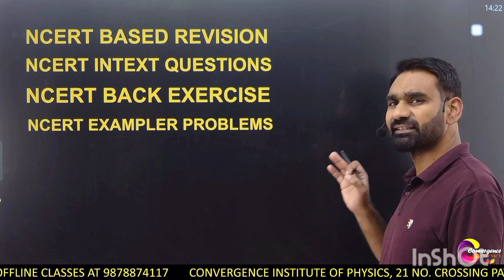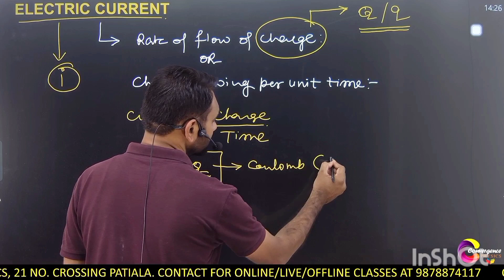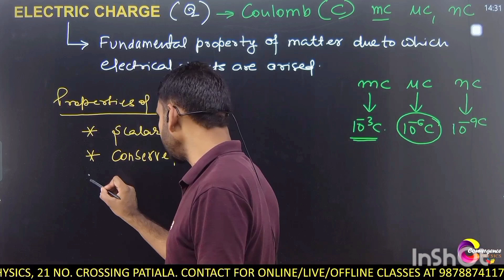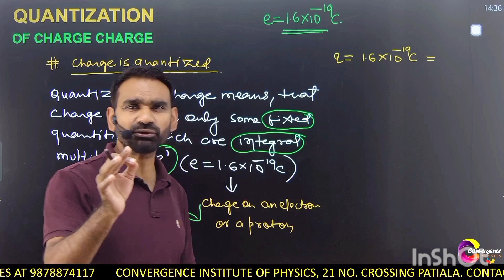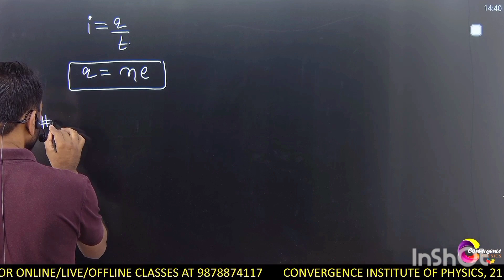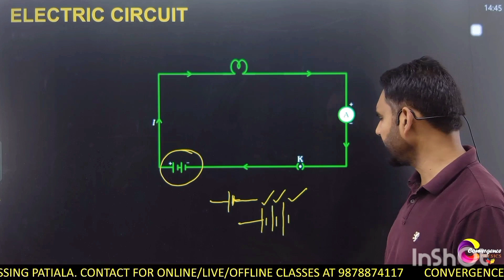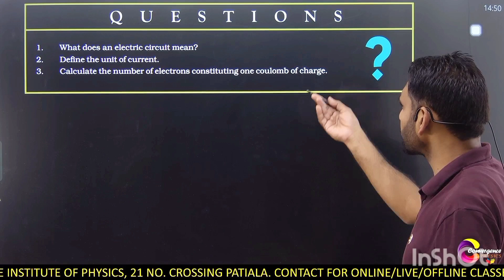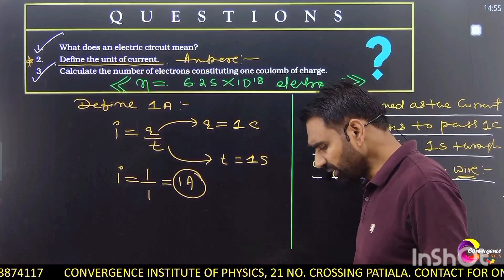Electric Current Lecture 1